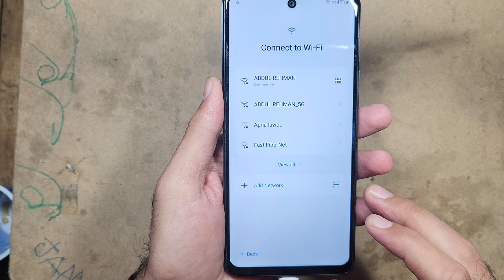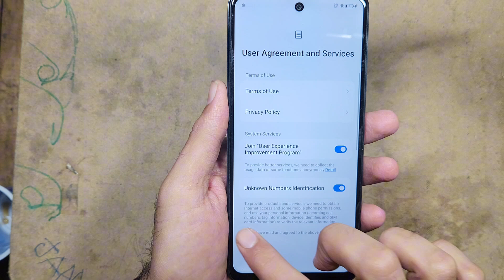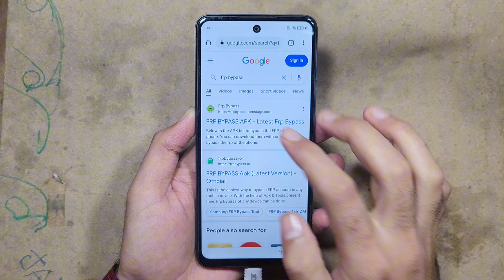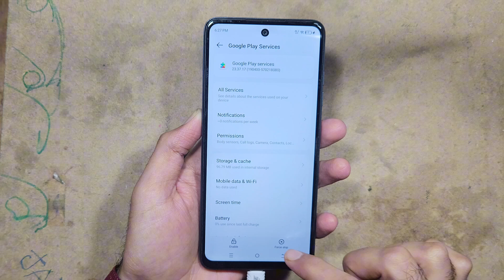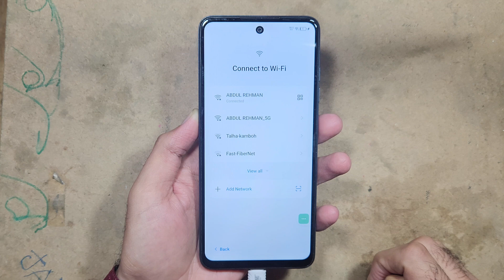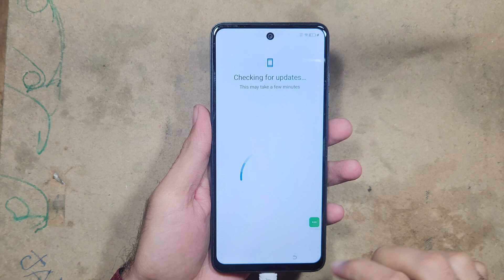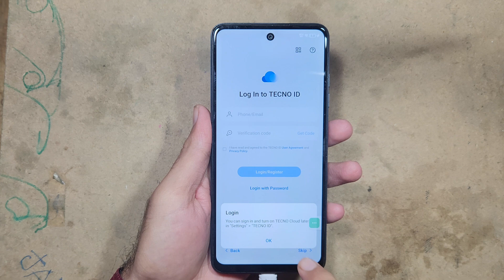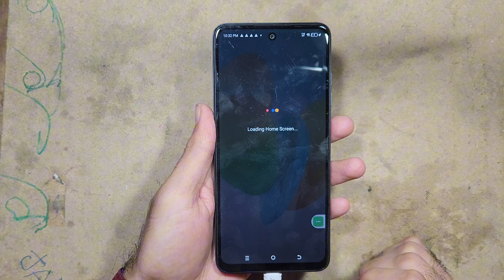Tecno Spark 20/20c FRP Bypass Android 13 | Tecno Spark 20 Pro Google Account Bypass Without PC 2024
About Video Method,
Tecno Spark 20 Remove Frp Lock After Hard Reset
Tecno Spark 20  Pro Frp Bypass New Update
Tecno Spark 20 BG6 Frp Unlock
Tecno Spark 20 BG7 Fro Bypass Without Pc
Tecno Spark 20 Remove Google ID lock
Tecno Spark 20 FRP Bypass Without Pc | New Method | Tecno (KJ5) Frp Unlock Android 13 | 2024

Tecno spark 20 frp bypass without pc 2024. Unlock tecno kj5 spark 20 frp google account bypass android 13, All Tecno android 13 frp bypass without computer. All tecno latest security frp unlock google id lock. Tecno ka frp lock kaise tode? Tecno spark 20 latest update. No Frp apps, Disable Google apps, No Talkback, Youtube update problem fix, Easy & simple method unlock spark 20.